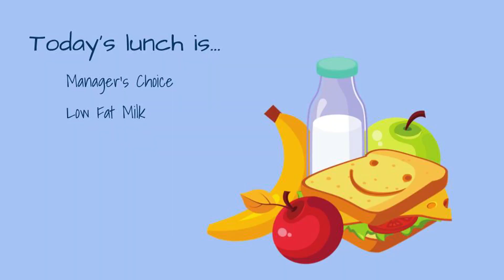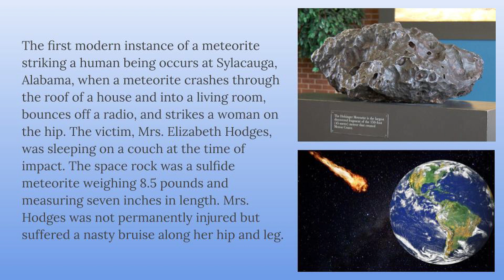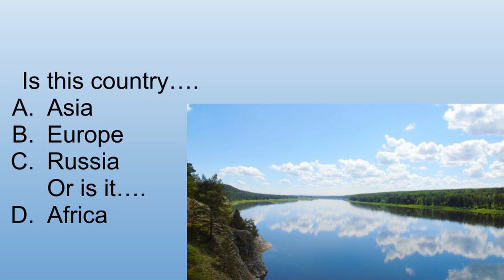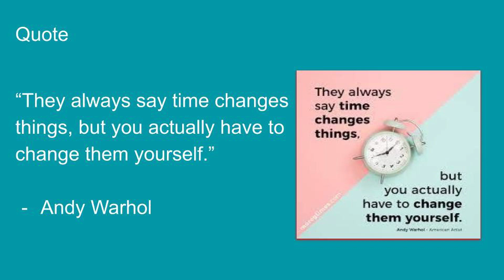12 2 2021